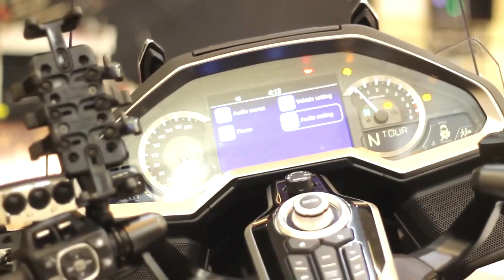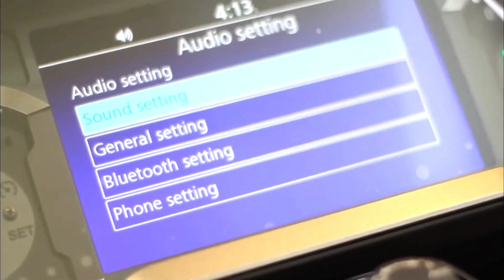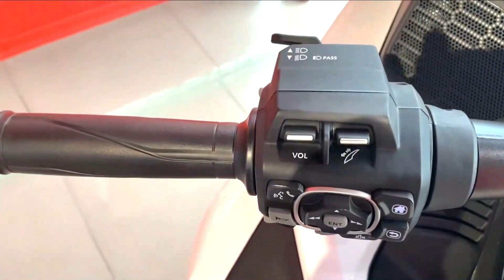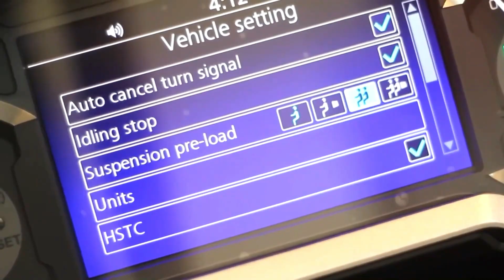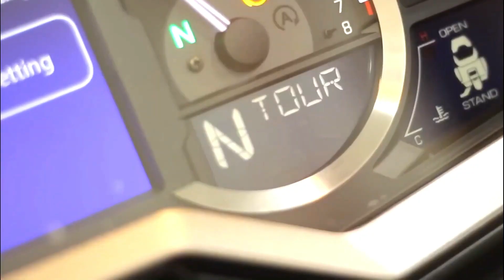The Best Honda Gold Wing Tauring 2024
Glowing is facial skin or appearance
Motor touring is a type of motorcycle that is designed for the comfort of long trips#@gebukcartoys6085